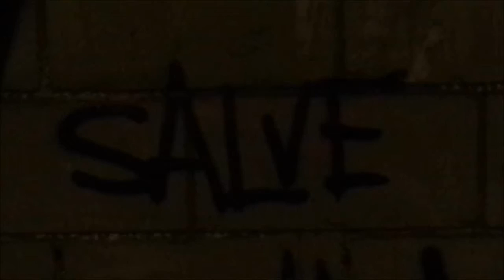Marquinhos Chantilly - Salve o Planeta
O Planeta suplica por melhores condições!

Vai que eu posso ser o homem da sua vida , colega!

                   Muack :*